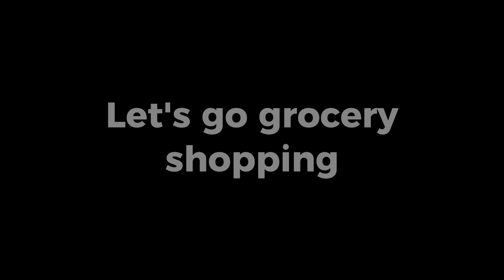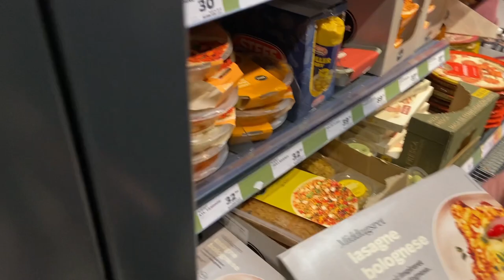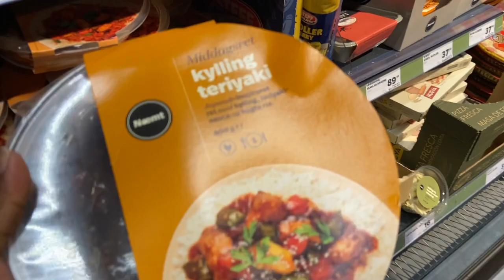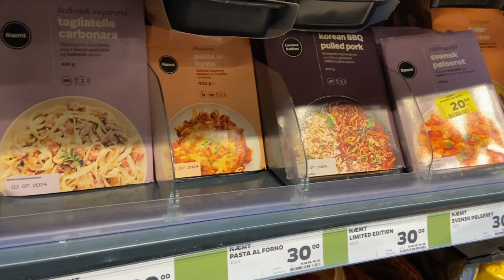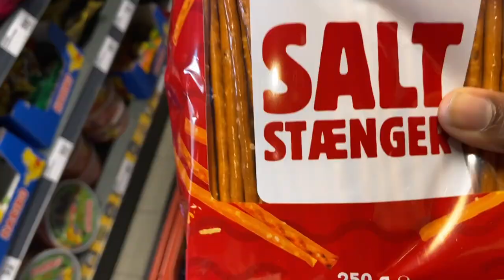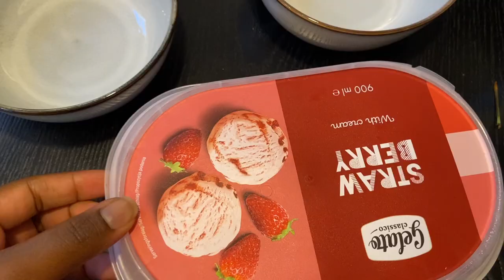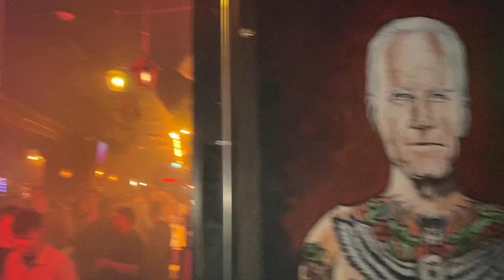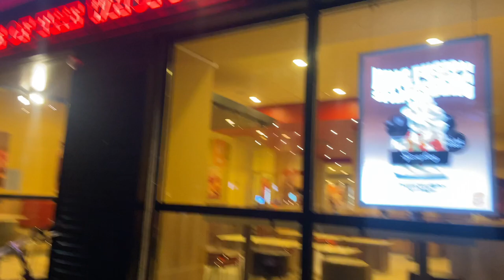What could go wrong???...24 hours in Copenhagen, Denmark